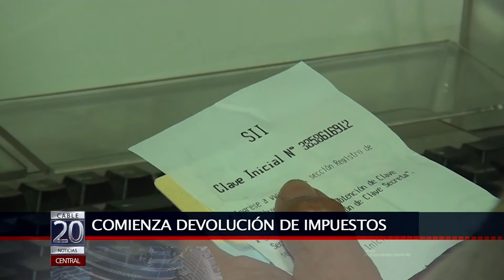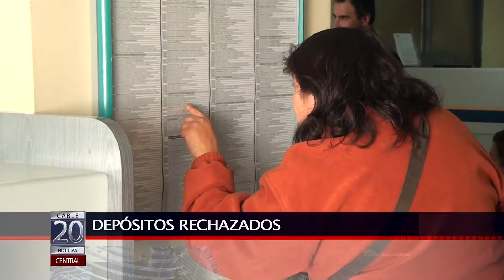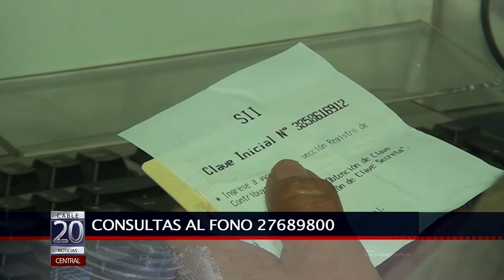12 MAY 2014 COMIENZA DEVOLUCIÓN DE IMPUESTOS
A PARTIR DE ESTE MARTES COMENZARÁ EL PROCESO DE DEVOLUCIÓN DE IMPUESTOS DE LA TESORERÍA GENERAL DE LA REPÚBLICA, A LOS CONTRIBUYENTES QUE HICIERON SU DECLARACIÓN DE RENTA CORRESPONDIENTE AL AÑO 2013 EN EL SERVICIO DE IMPUESTOS INTERNOS, ENTRE EL UNO Y EL 17 DE ABRIL DEL PRESENTE AÑO.